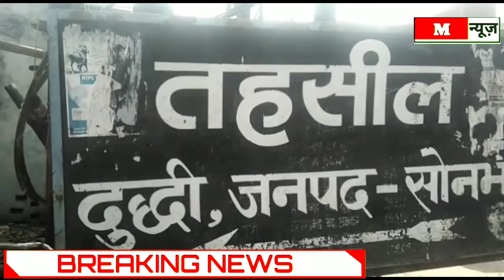अगर नही सुनी गई जायज मांग तो सड़क पर उतरेंगे समस्त नगरवासी करेंगे चक्काजाम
MSS न्यूज़

रिपोर्ट-मनोज सिंह राणा

सोनभद्र

उपकोषागार दुद्धी को स्थानांतरण से क्षुब्ध अधिवक्ताओं ने रांची रीवाँ मार्ग को सांकेतिक जाम कर जताया विरोध

दुद्धी कोषागार को यथावत रखने की मांग को लेकर एसडीएम को सौंपा ज्ञापन

(एंकर)दुद्धी। जिला प्रशासन की ढुलमुल नीति के खिलाफ आज अधिवक्ताओं व समाज के विभिन्न वर्गों के मुखियाओं का गुस्सा फूट पड़ा। उप कोषागार दुद्धी के स्थानांतरण के विरोध में सभी लोगों ने मिलकर आज गुरुवार की दोपहर पौने एक बजे तहसील तिराहे पर एकत्रित हो रांची रीवाँ मार्ग जाम कर दिया और जिला प्रशासन व सरकार के खिलाफ जमकर नारेबाजी किया।

Vo:--(1) तुरंत मौके पर पहुँचे उपजिलाधिकारी सुशील कुमार यादव ने  उनकी आवाज सरकार तक पहुँचाने की बात कह किसी तरह से जाम खुलवाया।तब जाकर आवागमन सुचारू रूप से शुरू हो सका।
    आज गुरुवार की दोपहर साढ़े बारह बजे कचहरी के अधिवक्तागण ,नगर पंचायत अध्यक्ष , विभिन्न राजनीति दलों के अगुवा व विभिन्न वर्गों के प्रबुद्ध जनों ने दुद्धी उप कोषागार को यहां से स्थानान्तरण हो जाने के विरोध में मुंसिफ कोर्ट से नगर जुलूस निकाला यह जुलूस नगर भ्रमण करते व नारेबाजी करते हुए माँ काली मंदिर तिराहा पहुँचा जहाँ से वापस होकर तहसील तिराहे पहुँच कर रांची रीवाँ मार्ग पर  सांकेतिक जाम लगाकर सभा में परिवर्तित हो गयीं जहाँ जिला प्रसाशन व सरकार के खिलाफ जमकर नारेबाजी कर भड़ास निकाली गई।vo(2) सभा को संबोधित करते हुए पूर्व बार संघ अध्यक्ष दिनेश अग्रहरी ने कहा कि आजादी के बाद से ही यहां उप कोषागार दुद्धी मौजूद है लेकिन जिला प्रसाशन कमीशन खाने के चक्कर में  यहां के  उप कोषागार में स्टाम्प की बिक्री 5 करोड़ से कम वार्षिक दिखाकर यहां से हटाकर  मुख्यालय सोंनभद्र कोषागार से सम्बद्ध कर दिया गया है जबकि यहां की स्टाम्प की वास्तविक  वार्षिक बिक्री 15 करोड़ 72 लाख 87 हजार है।इसे जानबूझकर कम दिखाकर अतिरिक्त स्टाम्प की बिक्री जिला कोषागार के बिक्री में दिखा दिया जा रहा है जिससे कमीशनखोरी हो सके।
  Vo (3) बार संघ अध्यक्ष कुलभुषण पांडेय ने कहाँ की यहाँ पिछले तीन दशक से जिला बनाने की मांग चली आ रही है इसे जिला ना बनाकर इसके उलट यहां से उप कोषागार दुद्धी ही यहां से हटाकर जिला मुख्यालय सम्बद्ध कर दिया गया। कहा कि यह सब यहां की जनता से छलावा है इससे जनता को परेशानी के साथ साथ स्टाम्प में कालाबाजारी भी शुरू हो जाएगा अतः सरकार को तुरंत अपने फैसके को बदलना होगा ।सपा नेता जुबेर आलम और बसपा विधानसभा अध्यक्ष राजेश घुसिया ने संयुक्त रूप से कहा कि यह सब अधिकारियों का षणयंत्र है कि यहां की स्टाम्प की वास्तविक बिक्री कम दिखाकर उलटा सीधा शासन को रिपोर्ट कर दिया गया है। जिस अधिकारी ने यह रिपोर्ट भेजी है उसके खिलाफ सरकार जांच कराकर  कार्रवाई करें। अंत में सभी लोगों ने संयुक्त रूप से मुख्यमंत्री के नाम संबोधित ज्ञापन उपजिलाधिकारी सुशील कुमार यादव को सौंपा। जिस पर उपजिलाधिकारी ने उनकी आवाज सरकार तक पहुँचाने की भरपूर अश्वासन दिया।
इस मौके पर  सभी अधिवक्तागण ,नगर के प्रबुद्गजन,सभी राजनीति पार्टी के लोग व अन्य लोग मौजूद रहे।।

बाइट:-- बार संघ दुद्धी (अध्यक्ष कुलभूषण पाण्डेय

बाइट:-- उपजिलाधिकारी दुद्धी सुशील यादव